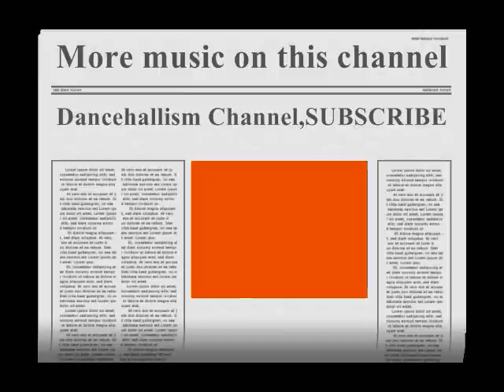Nicky B-Every Gal (Go-Go Club Riddim)HQ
CRAZY SICK HOT HOT,,,,,, MUST Listen. NOTE. NO COPYRIGHT INFRINGEMENT INTENDED.ALL COPYRIGHT, CONTENT AND RIGHTS ARE ALL OWNED BY NICKY B AND ANYONE ELSE WHO WAS ASSOCIATED WITH THE MAKING OF THIS SONG!!!I DO NOT OWN ANY RIGHT.